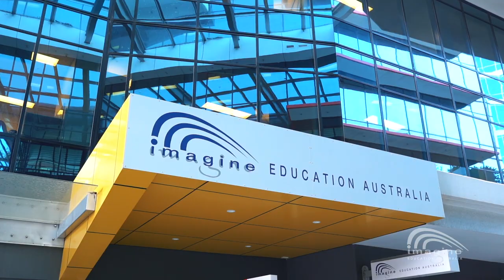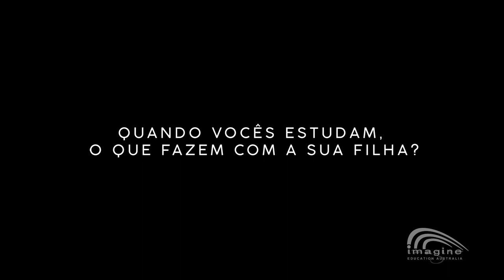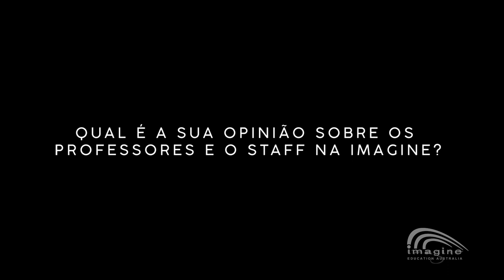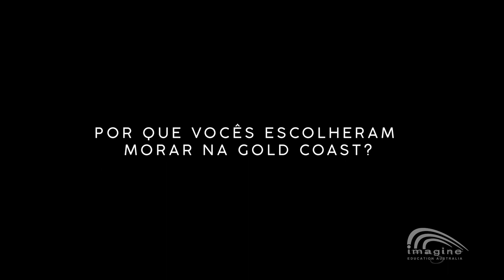My Experience at Imagine Education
We talk to two of our General English students about studying at Imagine's Southport Central Campus, and the flexibility of having Imagine Childcare and Kindergarten available for their child's care and education while they are studying.